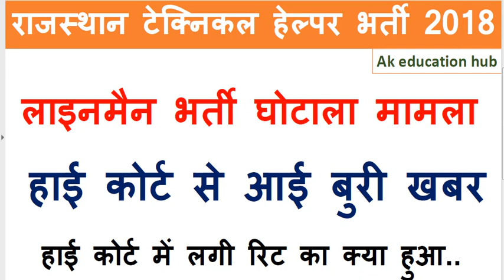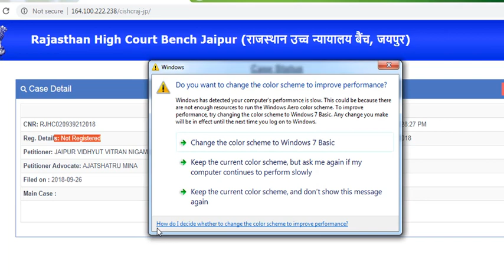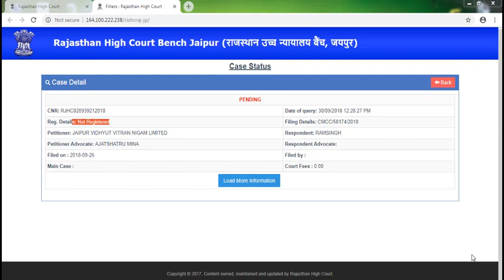टेक्निकल हेल्पर भर्ती पर लगी रिट का क्या हुआ # technical helper bhrti case status# result#high court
lineman bharti 2018

high court writ ka kya hua